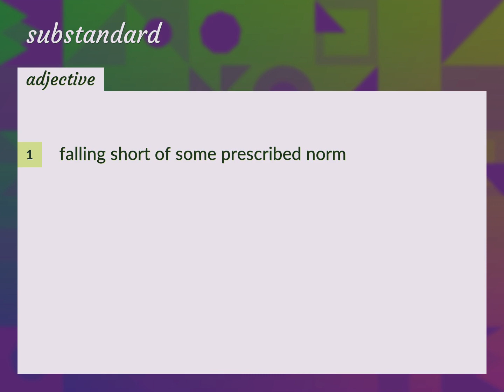Substandard | meaning of Substandard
What is SUBSTANDARD meaning?